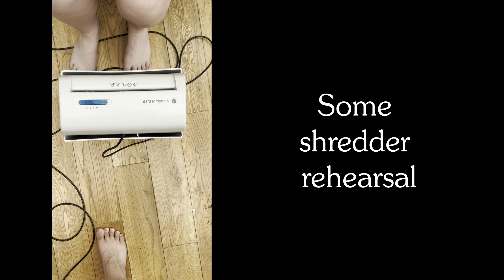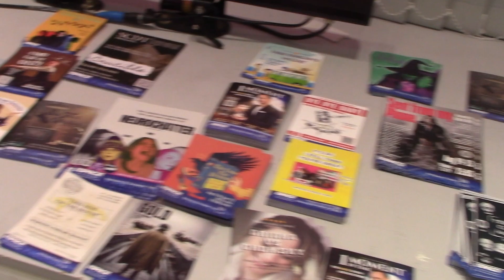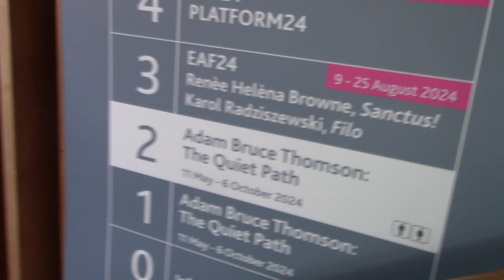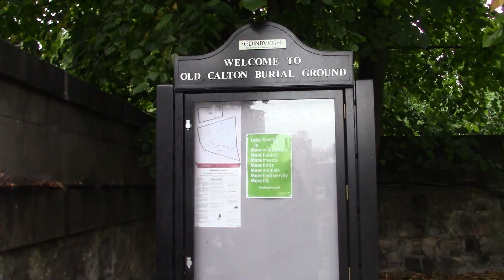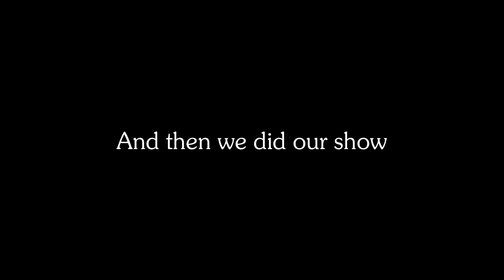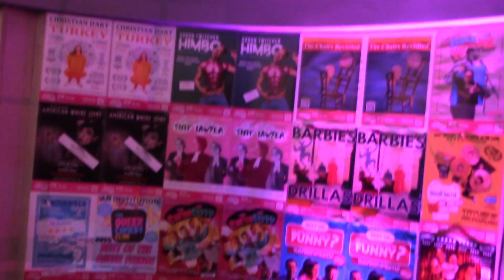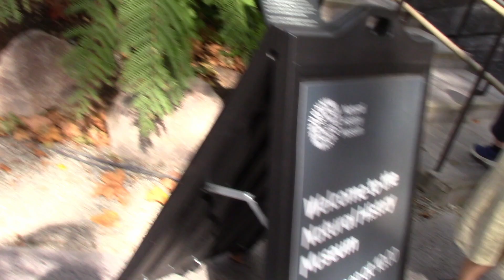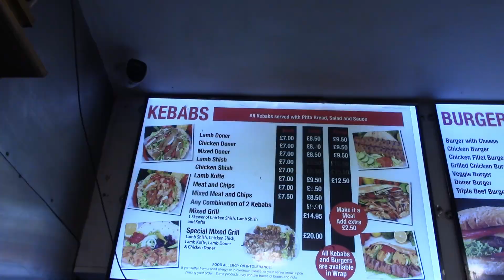Edinburgh & London Vlog (GONE FRINGE)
ABOSH